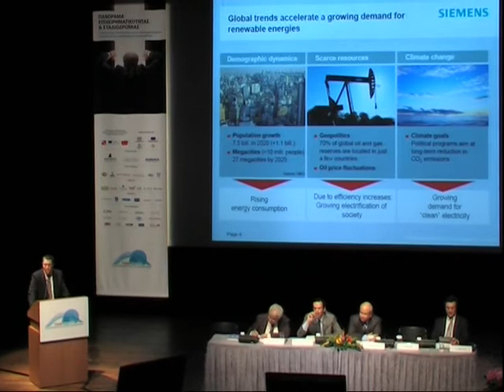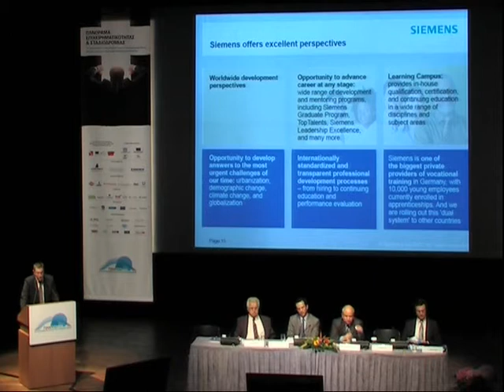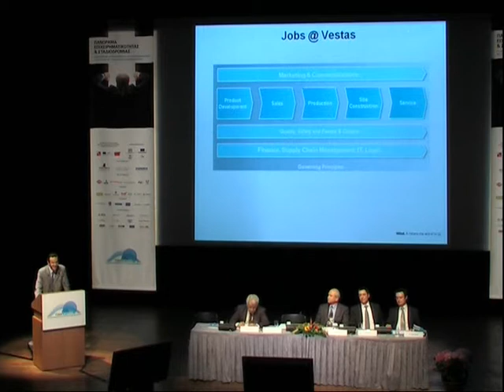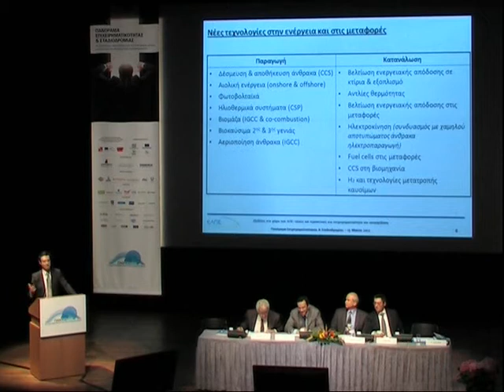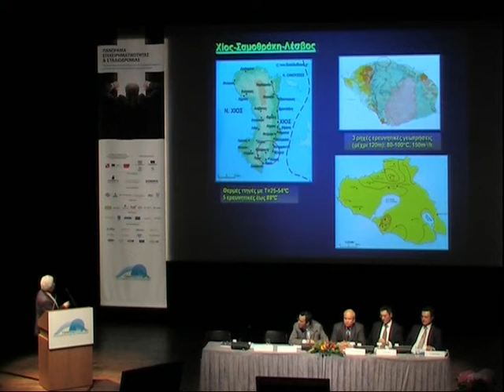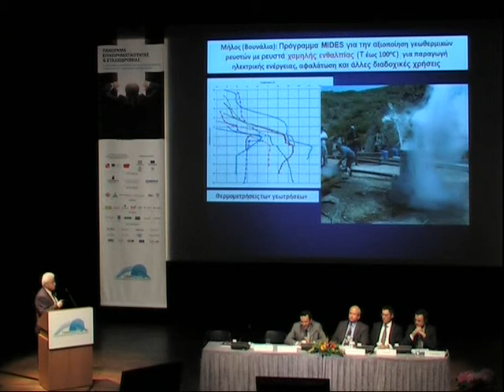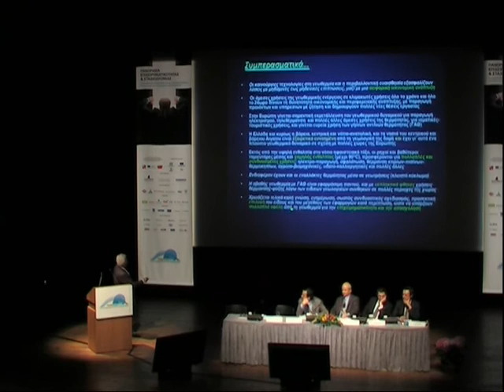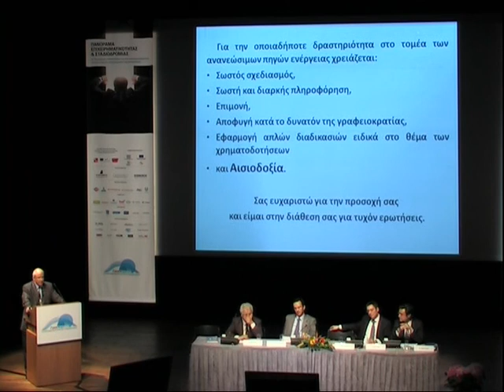ΠΑΝΟΡΑΜΑ '12: ΤΑΣΕΙΣ ΚΑΙ ΕΥΚΑΙΡΙΕΣ ΣΤΟΝ ΧΩΡΟ ΤΩΝ ΑΠΕ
Η εισήγηση αυτή πραγματοποιήθηκε στο πλαίσιο της εκδήλωσης "Πανόραμα Επιχειρηματικότητας & Σταδιοδρομίας" που έλαβε χώρα στο Μέγαρο Διεθνές Συνεδριακό Κέντρο Αθηνών από 18 έως 20 Μαΐου 2012.

Εισηγητές ήταν (με τη σειρά με την οποία μίλησαν) ο κύριος Βικάτος Γουίλιαμ, Head of Wind Power, SIEMENS A.E., ο κύριος Παπαδάς Ιωάννης, Sales Manager, Vestas Hellas, ο κύριος Κιαρτζής Σπύρος, Μέλος ΔΣ, Ελληνικά Πετρέλαια Ανανεώσιμες Πηγές Ενέργειας Α.Ε., ο κύριος Φυτίκας Μιχάλης, Ομότιμος Καθηγητής Γεωθερμίας, Αριστοτέλειο Πανεπιστήμιο Θεσσαλονίκης και ο κύριος Μαυρουδής Κώστας, Πρόεδρος, Αιγαιοηλεκτρική.
Για περισσότερες πληροφορίες σχετικά με το Πανόραμα Επιχειρηματικότητας & Σταδιοδρομίας μπορείτε να απευθυνθείτε στο site μας ή στη σελίδα μας στο facebook